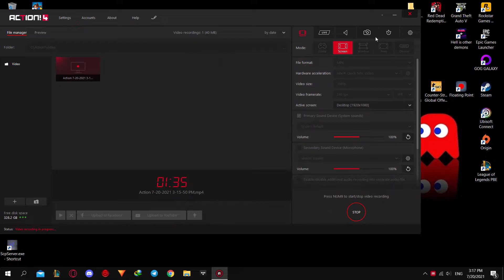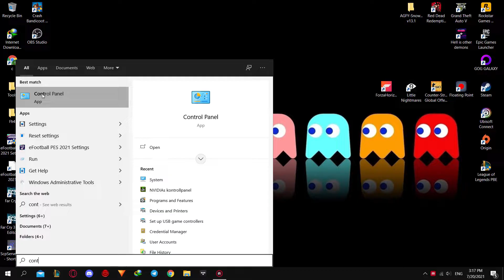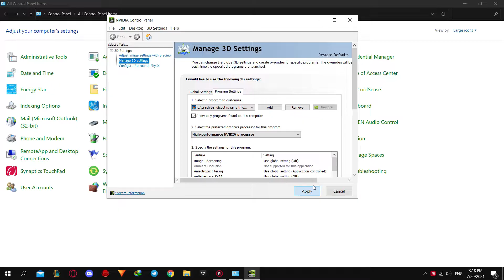How To Fix Crash Bandicoot N. Sane Trilogy Lag - Increase FPS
Click here for Magic:
Here is how to fix lag fix for Crash Bandicoot N. Sane Trilogy on pc
crash bandicoot lag fix pc.